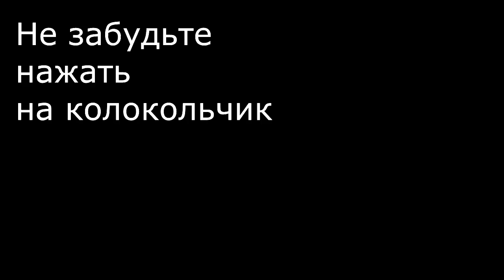Еще Один Очень Вкусный Салат с Фасолью!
Предлагаю приготовить этот великолепный салат. Много пробовала сделать салатов с фасолью из разных продуктов. Но этот простой рецепт мне понравился больше всего. Получается необыкновенно ВКУСНО!

I recommend to prepare this wonderful salad. Many tried to do salads with beans from different products. But this recipe I liked the most. It is exceptionally TASTY!

Ингредиенты:
Фасоль красная консервированная. 425 гр банка
Кукуруза консервированная 310 гр банка
Яйца отварные 2 шт
Сухарики белые 25 гр
Чеснок 1-2 зубчика
Укроп
Майонез по вкусу
Соль, перец

Ingredients:
Canned red beans. 425 gr Bank
Corn 310 g Bank
Boiled eggs 2 PCs
Crackers white 25 g
Garlic 1-2 cloves
Dill
Mayonnaise to taste
Salt, pepper